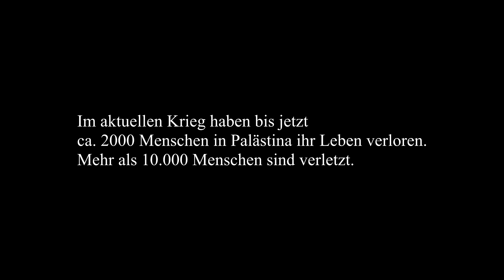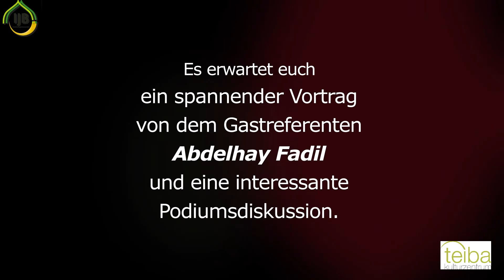Gaza Needs You! Benefizveranstaltung 2014 Trailer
Gaza Needs You!

Am 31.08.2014 von 13-18Uhr in dem Teiba Kulturzentrum e.V.
(Streitstr.15 13587 Berlin).

Unter diesem Motto möchten wir über die aktuelle Situation in Gaza aufmerksam machen. Um die Lage besser zu verstehen, wird es einen geschichtlichen Rückblick geben. Darüber hinaus wird es einen interessanten und lehrreichen Vortrag von dem Gastreferenten ''Abdelhay Fadil'' geben. Während der Podiumsdiskussion kann jeder von euch Fragen stellen und Antworten finden.

Weitere Informationen sind dem Flyer zu entnehmen.

Sei auch Du dabei!

Copyright by 1001 Mosaik und IJB e.V.
Aufnahmen durch Mosaik Media
Schnitt und Upload Mosaik Media